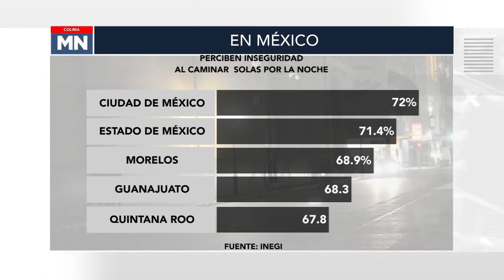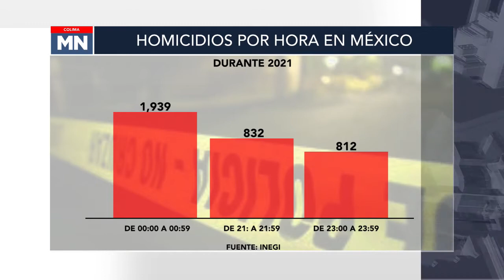Meganoticias |En México, la mayoría de la población se siente insegura al salir a la calle de noche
En México, la mayoría de la población se siente insegura al salir a la calle de noche